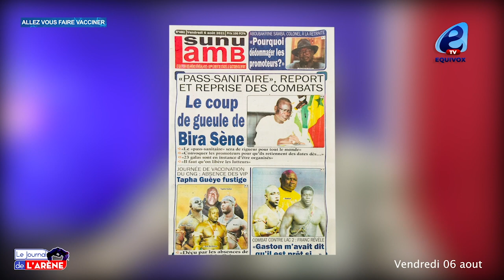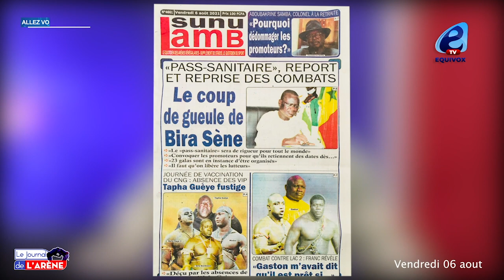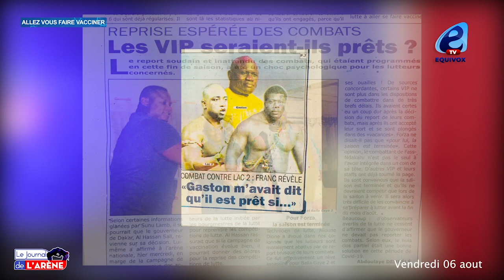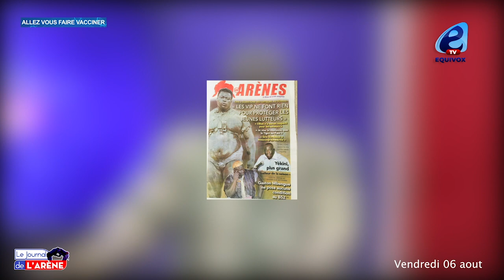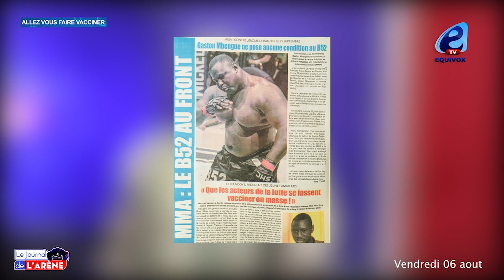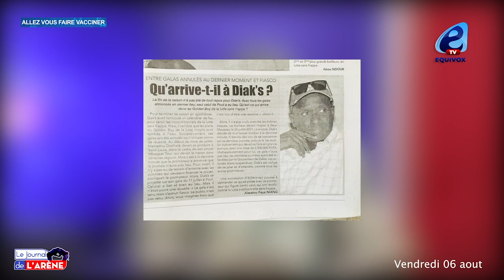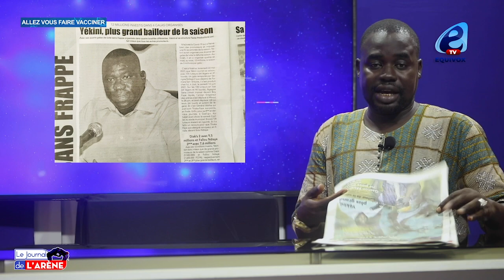GRIS 2 tire sur Modou Lo, Balla Gaye 2, etc : les VIP ne font rien pour protéger les jeunes Lutteurs